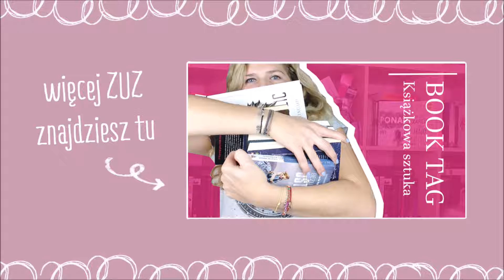NAJLEPSZE Z NAJLEPSZYCH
SNAP: kulturalnaszafa